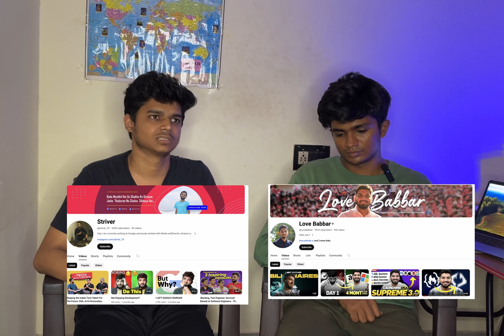ALL ABOUT ICPC Coding Competition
So we have cover every thing about ICPC in this video make sure to watch till last and special thanks to Nayan